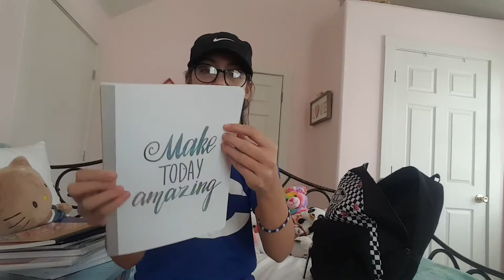Back to school haul